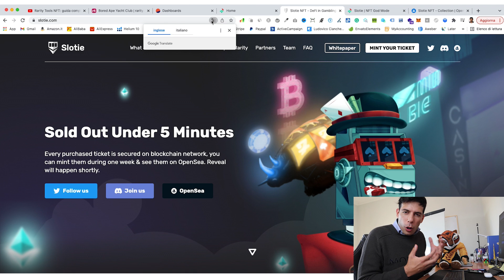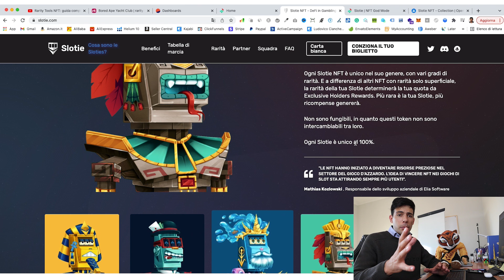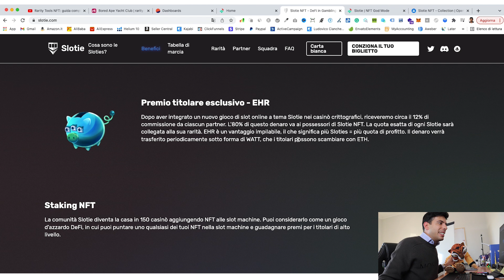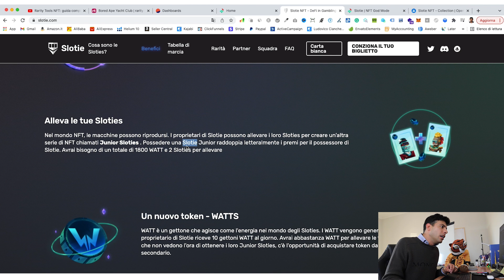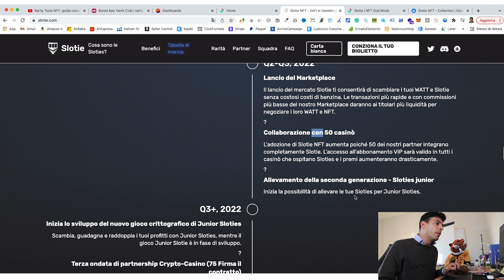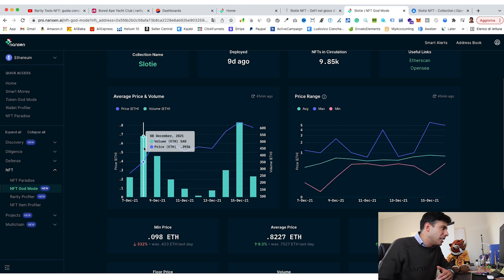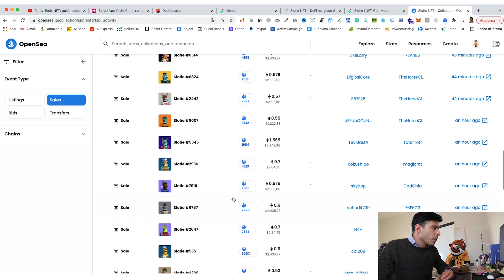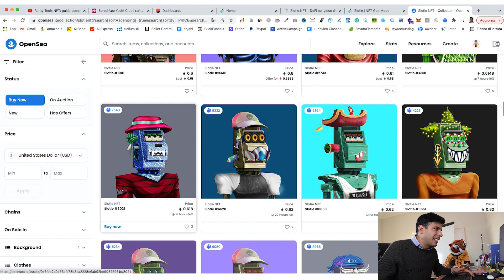Crea la tua Rendita Passiva con questo NFT! - PROGETTO FAVOLOSO!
🔥 Accedi subito alla lezione gratuita di 40 minuti che ho preparato per te e scopri come avviare un Business online basato sulla vendita di prodotti digitli!

🔥 Accedi subito al sito web della mia agenzia per vedere tutti i servizi dedicati a chiunque faccia ecommerce o business online

🚀 ACQUISTA IL MIO LIBRO UFFICIALE "DROPSHIPPING DIGITALE NON ESISTE" SU AMAZON!

💎 PRENOTA ORA LA TUA CONSULENZA ONE TO ONE DIRETTAMENTE CON ME!

✅  Contattami su Instagram: @marco._cappelli (rispondo SEMPRE!)

💳. Codice per aprire un CONTO BANCARIO N26 (La miglior banca digitale in circolazione per chi si occupa di business online) = marcoc2378

Ignora qua sotto:
nft
fare soldi con gli nft
nft rendita passiva
guadagnare con gli nft
opensea tutorial italia
opensea nft
flipping nft
come fare mint nft
acquistare nft
nft progetti
progetto nft 10X
slotie nft
vendere nft
creare collezione nft
come lanciare progetto nft
migliori progetti nft